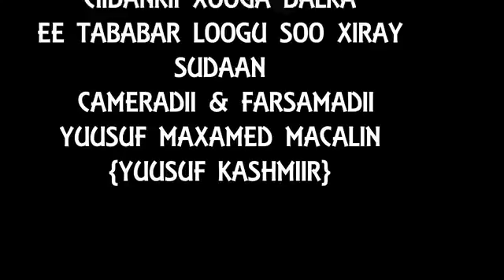UNFORGETTABLE FRIENDSHIP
HERE WE ARE INCE AGAIN , SOMALIA HANOOLAATO